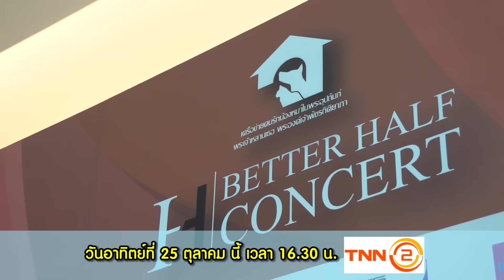Spot Petlover by jerhigh 241058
petlover by jerhigh สัปดาห์นี้  พามาเที่ยวงาน PeT a' PORTER Super Paw Super Proud  ภายในงานมีบูทออกร้าน และ กิจกรรมมากมาย  ติดตามชมกันนะคะ และ มีภาพบรรยากาศของงาน BETTER HALF CONCERT คอนเสิร์ตการกุศล ซึ่งจัดขึ้นเพื่อระดมทุนช่วยเหลือน้องหมา น้องแมวจรจัด ทั่วประเทศ  ติดตามรับชมกันนะคะ

ทุกวันเสาร์และอาทิตย์ อย่าลืมเปิดช่อง TNN24 และ TNN2  มาชมกันนะคะ!!